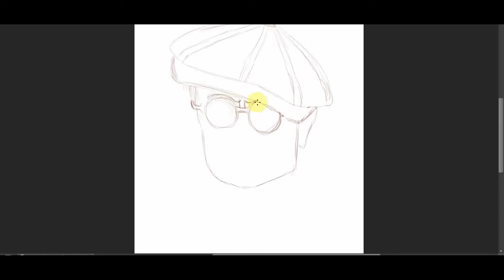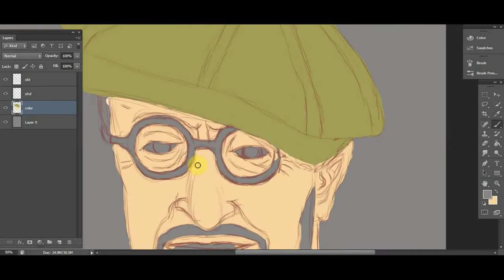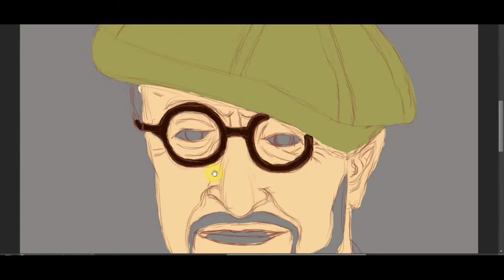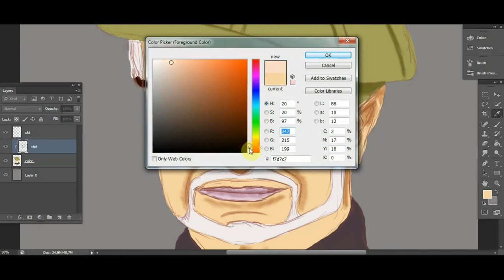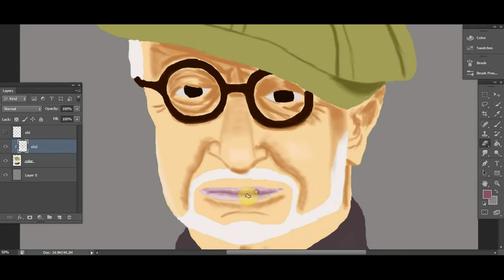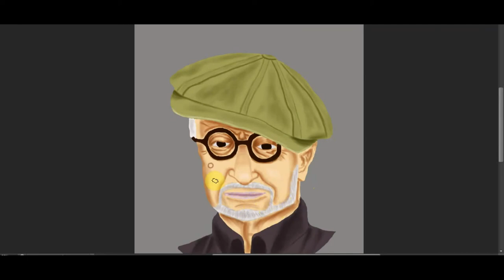Guillermo Mordillo / speed painting / caricature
In this video I have made a caricature speed painting of Guillermo Mordillo the famous Argentine cartoonist.